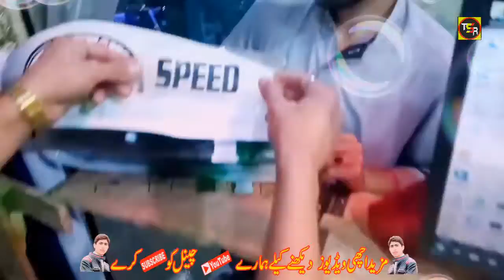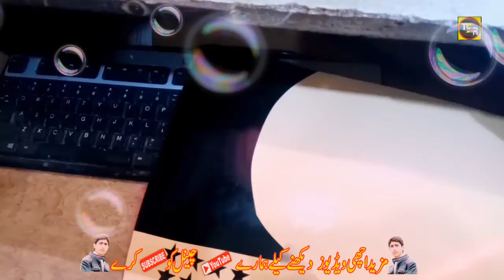How to modify simple tanki.|| tanki par lekai karny ka asan tareqa.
CD70 tanki par apny marze ka design banae. Tanki ka new design. white tanki and black design. @Technical Saleem Rahman